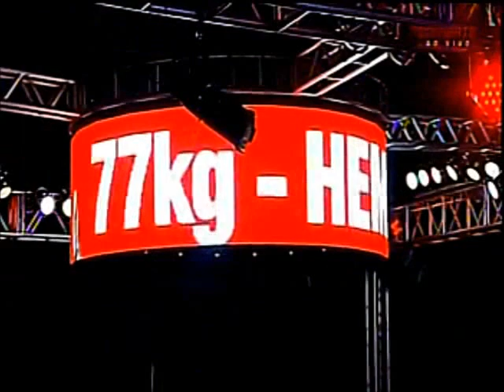PFC4 - Luta 07 - Daniel Caporossi vs Hemerson Toco